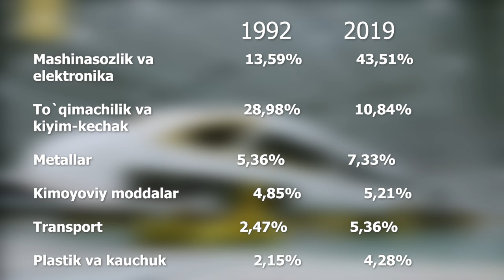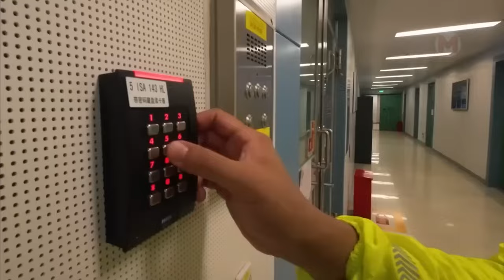Xitoy Imperiyasini Qanday Qurdi \\ Xitoy Qanday Rivojlandi